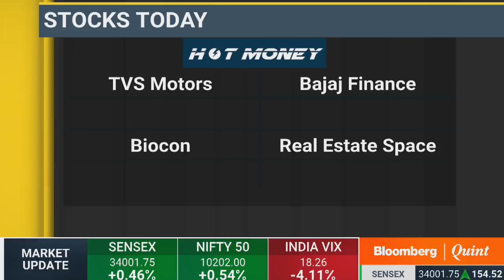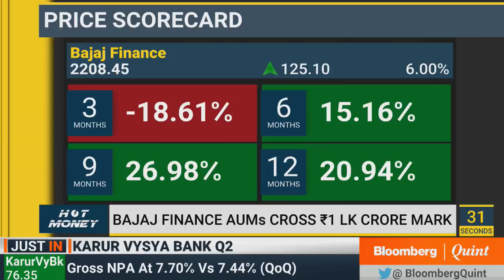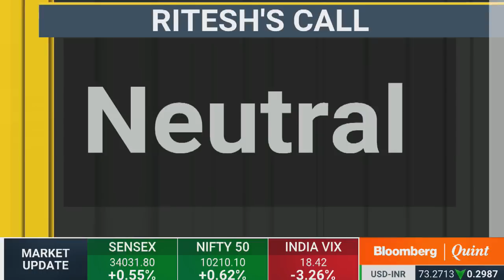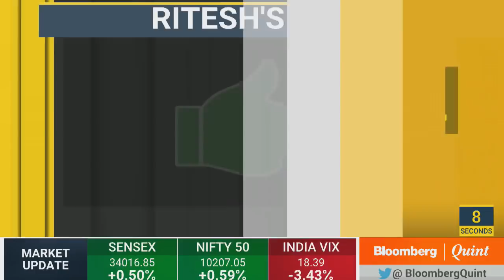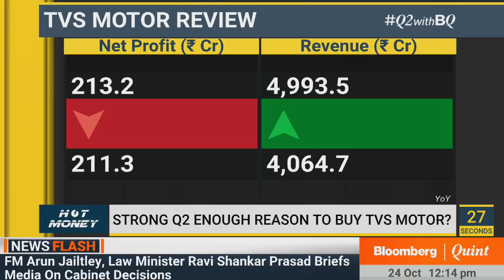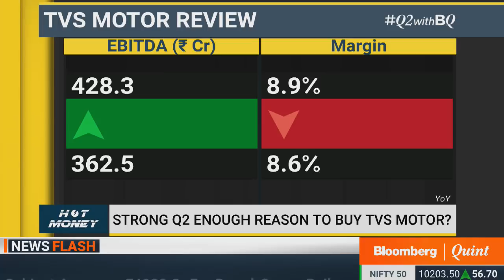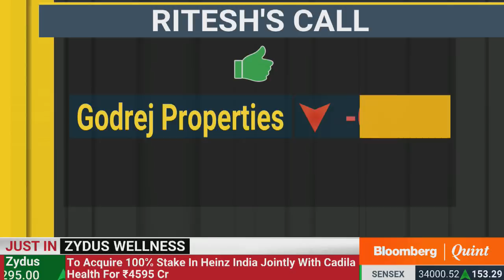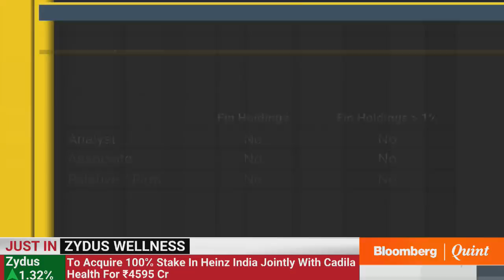Hot Money: 24 October 2018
Hot Money
- Will Bajaj Finance's strong Q2 impress analysts?
- Will rising demand create a sweet spot for TVS Motor?
- Top investment bet in the real estate space

Guests:
Sameer Kalra, Founder, Target Investing
Ritesh Ashar, Chief Strategic Officer, KIFS Trade Capital
Avinash Gorakshakar, Head Research, Joindre Capital Services